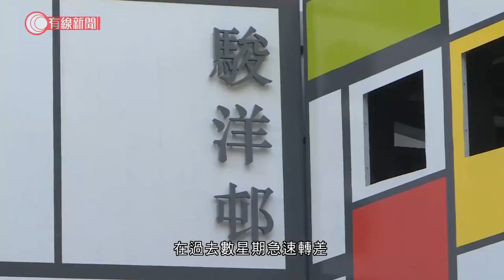駿洋邨第四、五座將於月底入伙 第一至三座續作檢疫中心 - 20200818 - 香港新聞 - 有線新聞 CABLE News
【有線新聞】政府宣布駿洋邨第四、五座將如期月底陸續入伙，第一至三座就會繼續用作檢疫中心。政府指第四、五座設有獨立行人及車輛出入口，房屋署亦會用高身隔欄分隔兩邊。

政府指鑑於疫情在過去數星期急速轉差，確診個案及密切接觸者大幅增加，對檢疫設施的需求構成極大壓力，有必要繼續保留第一至三座做檢疫中心。按現時估計，應可於年底停用，在清空及徹底消毒單位後交還房委會，預計需數月進行頗多修補工作，最快在明年第二季陸續入伙。

房委會文件亦提到，第四、五座現時尚餘少量單位可供編配，會按第一至三座準租戶的公屋申請登記先後次序，邀請他們入住第四和第五座。當局亦會積極考慮再次以「防疫抗疫基金」，為受影響的合資格準租戶提供援助。

相關影片:
1. 據報英國國防部暫停協助香港警隊訓練；消息：警方考慮局勢敏感暫停到英、美等受訓 - 20200816 - 香港新聞 - 有線新聞 CABLE News
2. 餐廳稱被警員擅闖45分鐘：擺明搞「黃店」 - 20200815 - 香港新聞 - 有線新聞 CABLE News
3. 大圍站搶劫名表斬人案　警拘車主及一刀手　不排除更多人被捕 - 20200815 - 香港新聞 - 有線新聞 CABLE News